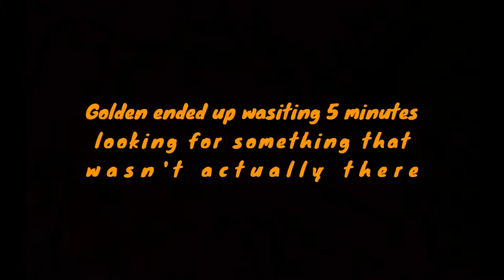Being a little sussy [Alien Isolation - Part 3]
I"M READY TO RETUN BACK TO EARTH!